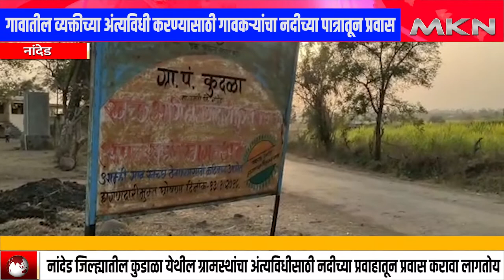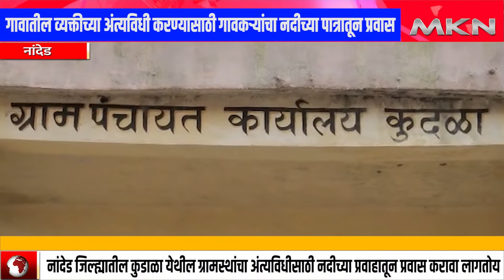नांदेड जिल्ह्यातील कुडाळा येथील ग्रामस्थांचा अंत्यविधीसाठी नदीच्या प्रवाहातून प्रवास करावा लागतोय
नांदेड जिल्ह्यातील कुडाळा येथील ग्रामस्थांचा अंत्यविधीसाठी नदीच्या प्रवाहातून प्रवास करावा लागतोय.त्यामुळे स्वातंत्र्याच्या पंचाहत्तरी नंतरही गावकऱ्यांच्या मरणानंतरच्या मरण यातना संपल्या नसल्याचे चित्र आहे.उमरी तालुक्यातील कुडाळा ह्या जवळपास तीन हजार लोकवस्ती असणाऱ्या गावात अद्यापही स्मशानभूमी नसल्याने गावकऱ्यांचे मात्र हाल होत आहेत. गावातील एखादी व्यक्तीचे निधन झाल्या नंतर गावात स्मशानभूमी नसल्याने त्या व्यक्तीस अंत्यविधीसाठी गावापासून एक किलोमीटर पायपीट करून व नदी पात्रातून जीव धोक्यात घालून नदी पात्रातून अंत्ययात्रा घेऊन जात अंत्यविधी उरकावा लागतोय.एकेविसाव्या शतकात आणि इंटरनेट च्या ग्लोबल युगातही नांदेड जिल्ह्यातील हे गाव मात्र मूलभूत सुविधां पासून कोसो दूर असल्याचे चित्र आहे. तर पावसाळ्यात नदीला पूर आल्यामुळे गावातील एखादी व्यक्ती दगावल्यास त्या व्यक्तीचा अंत्यविधी गावातच उरकावा लागत असल्याची माहिती गावकऱ्यांनी दिलीय.
तर या गावातील अंत्ययात्रा नदी प्रवाहातून जात असल्याचा व्हीडिओ सध्या सोशल मीडियावर प्रचंड व्हायरल होत आहे.